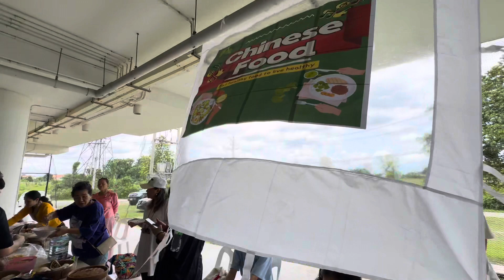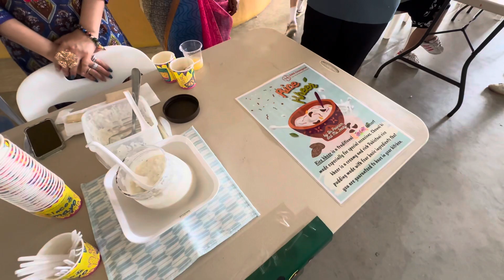泰生活：学校举办国际日，制作各国特色美食带去学校分享！